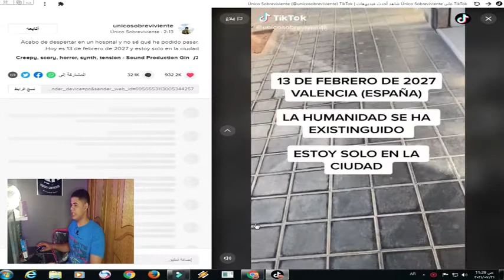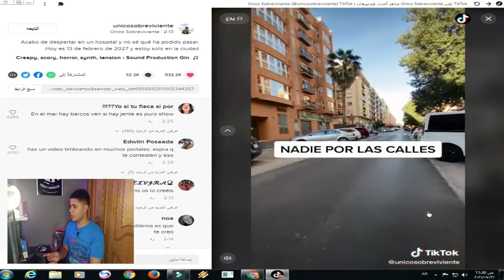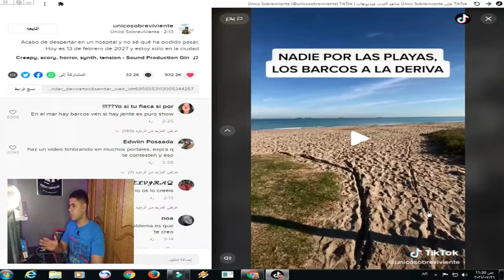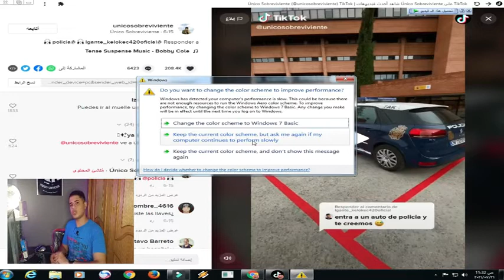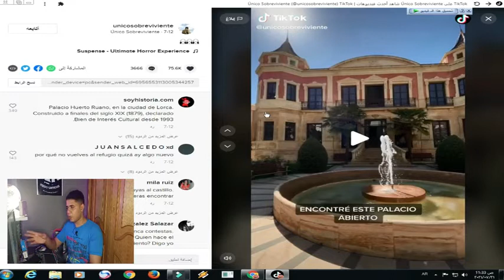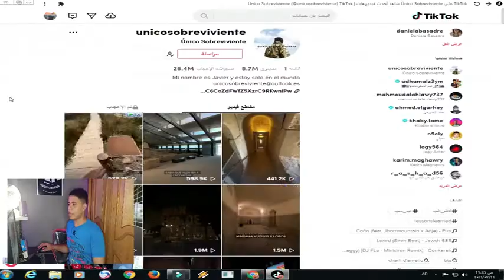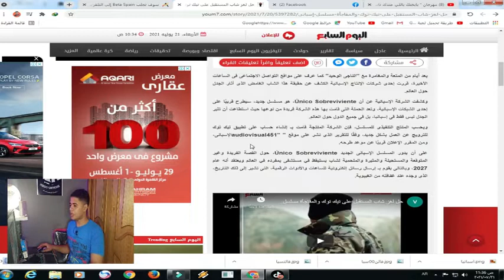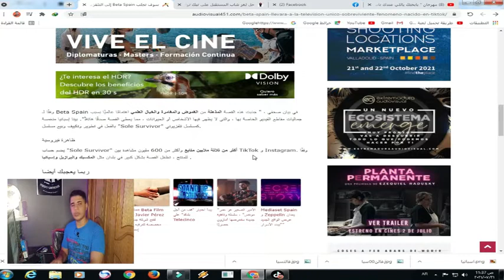وأخيرا كشف حقيقة الناجي الوحيد من أجل الشهرة بالأدلة والاثبات / الحقيقة كاملة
المصادر
1)
حسابي علي تيك توك
قناة Medo games55 اسمي محمد جابر محمود Mohammed Gaber